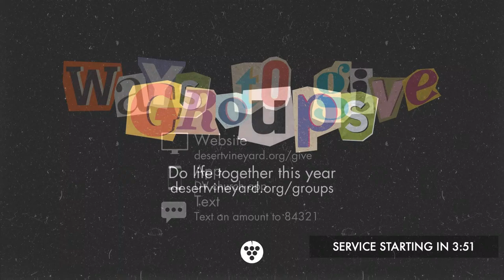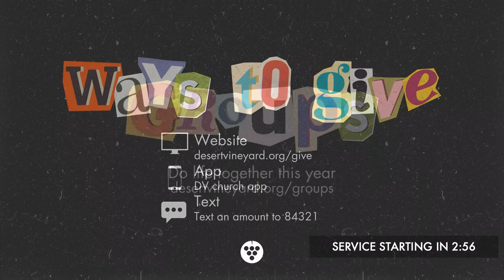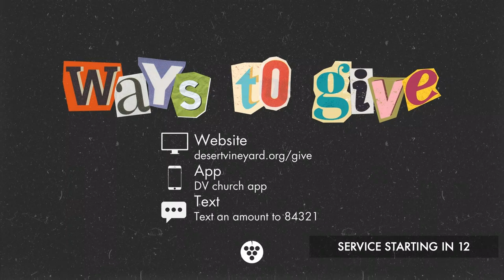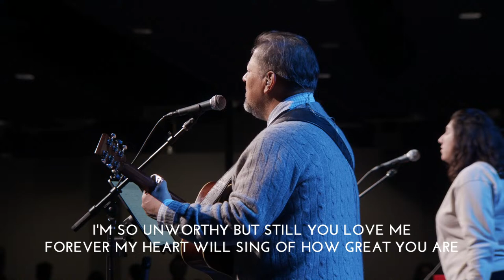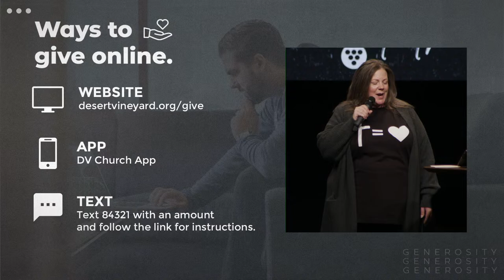Restored Leadership | Nathan McWherter